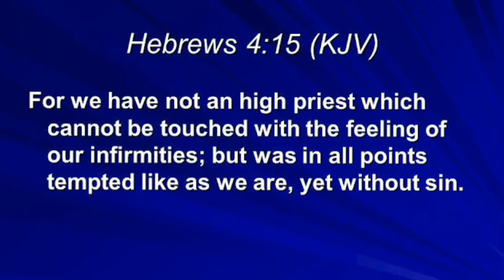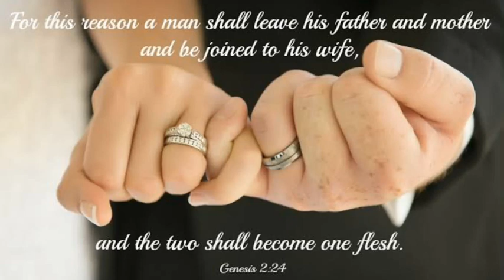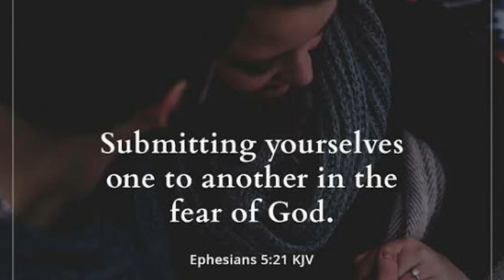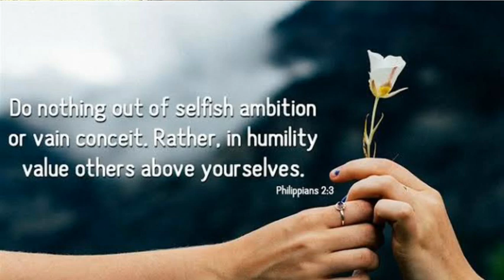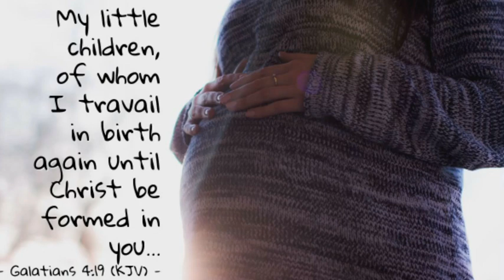The Speaking Emotions; Take Control Over Self and Enjoy Your Relationship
our emotions daily speak to us but because we almost all the time do not understand what they communicate, we usually do the opposite, making the wrong judgement.

You want to know how to interpreter and be in charge of you life.